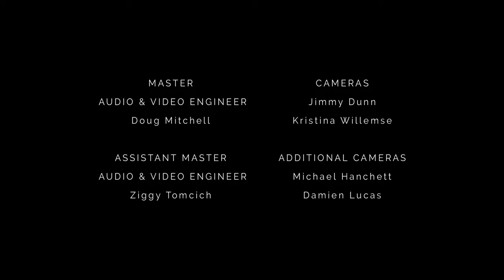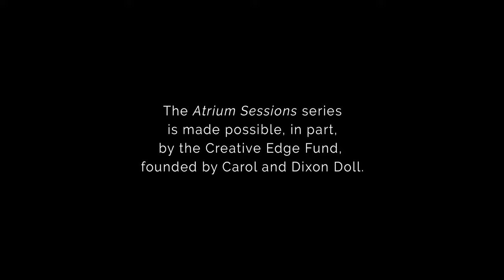Atrium Sessions: “Take My Mother Home,” featuring Michael Sumuel and Maureen Zoltek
In their final Atrium Session performance, bass-baritone Michael Sumuel and pianist Maureen Zoltek return to the music of composer Hall Johnson. His “Take My Mother Home,” with lyrics drawn from the Gospel of St. John, is based on a fragment of an old African American folksong from the collection of Wm. A. Logan.

“I’m a man of faith above all, a proud Black man, a proud son, a proud brother, a proud uncle, a proud husband and a very proud new father!” shares Michael. “Music has always felt like home and a safe haven in times of trouble, which is needed now more than ever.”

This Atrium Session performance is from the cantata “Song of Man,” used with permission of Carl Fischer, LLC. c/o Theodore Presser Company.